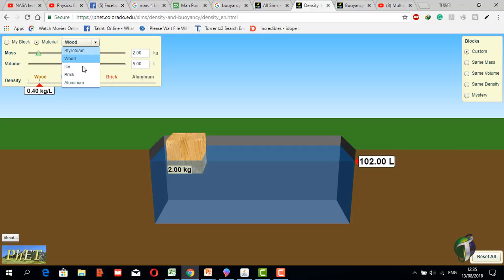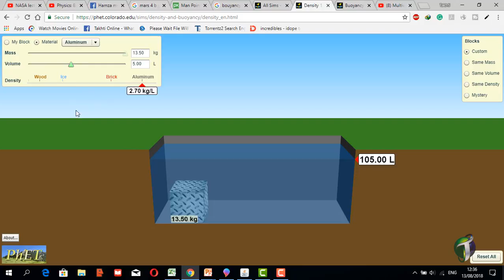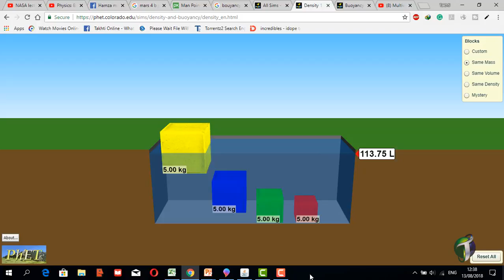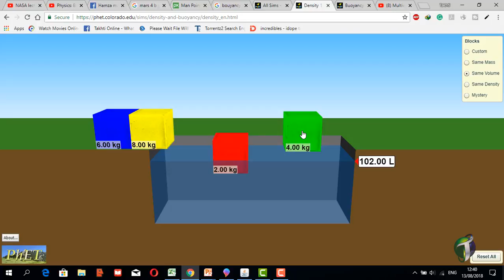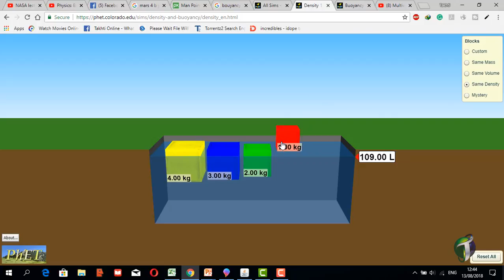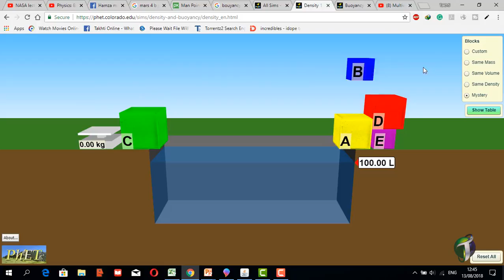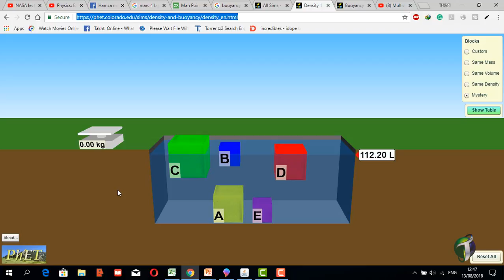Density Experiment Urdu Hindi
Density is a measure of how much mass is contained in a given unit volume (density = mass divided by volume). ... Densities may vary from brand to brand. You'll notice that according to the number, rubbing alcohol should float on top of the lamp oil, but we know from our experiment that the lamp oil is the top layer.